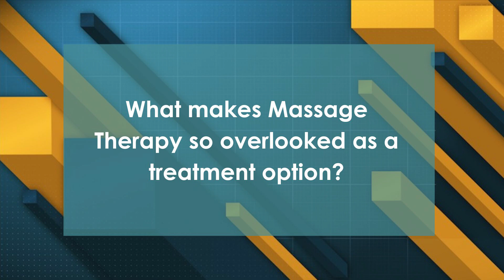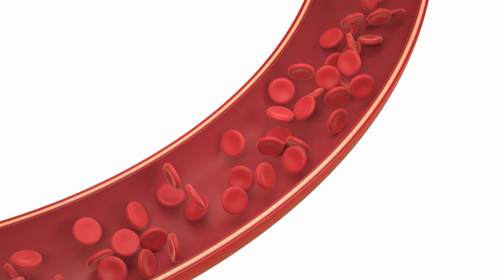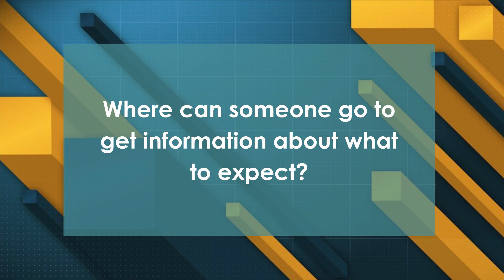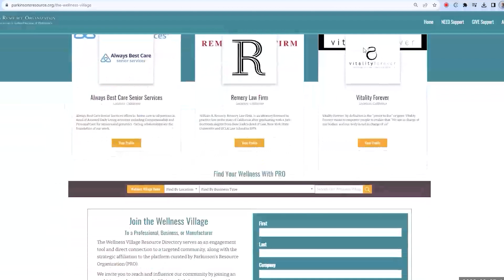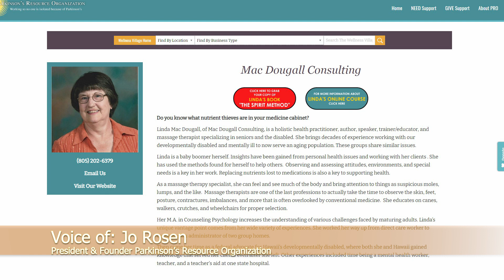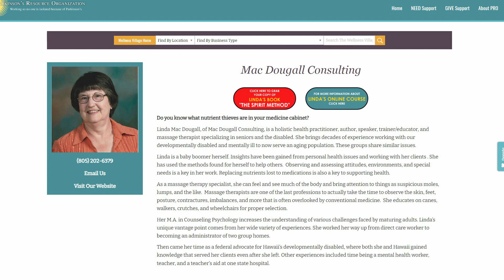Things to Know RIGHT NOW (VIDEO PODCAST)| MacDougall Consulting ft. Linda Mac Dougall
Watch the latest episode of Things to Know RIGHT NOW featuring Linda Mac Dougall from Mac Dougall Consulting, hosted by Jo Rosen President of the Parkinson's Resource Organization.

Questions
00:37 | What is Massage Therapy?
01:51 | What makes Massage Therapy so overlooked as a treatment option?
03:10 | How can a person with Parkinson's benefit from Massage Therapy?
06:18 | What are the different types of massages?
07:05 | Do you have a recommended massage choice for someone with Parkinson's
09:22 | What should someone do to prepare for Massage Therapy?
10:29 | Where can someone go to get information about what to expect?
11:02 | Websites to visit to get information about Massage Therapy

Need help finding resources for you or your loved one after being diagnosed with Parkinson's?

Address | Parkinson's Resource Organization
                 74785 Highway 111  Suite 208

Parkinson's Resource Organization, working so no one is isolated because of Parkinson's